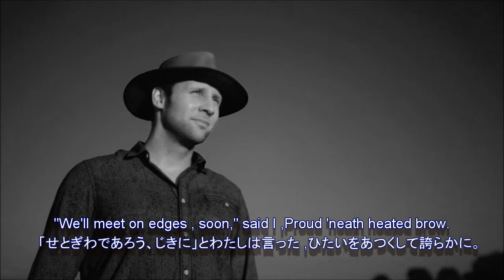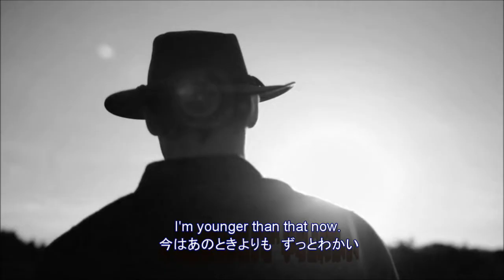マイ バック ページ / ボブ・ディラン カバー 歌詞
My Back Pages　1964　ボブ・ディラン　カバー
ザ　ニューラブ　ジェネレーション（ドイツ)
There are some mistakes for Japanese lyrics sorry